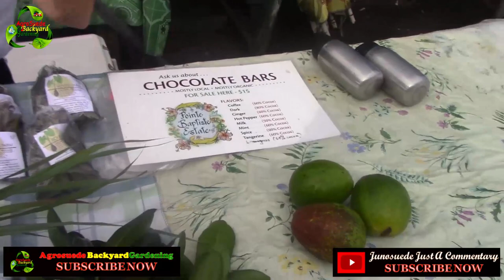Colihaut To Roseau Before Huricane Maria || My village to the city Junosuede